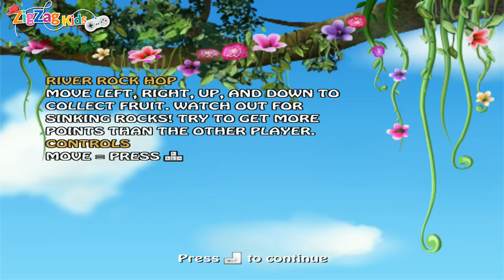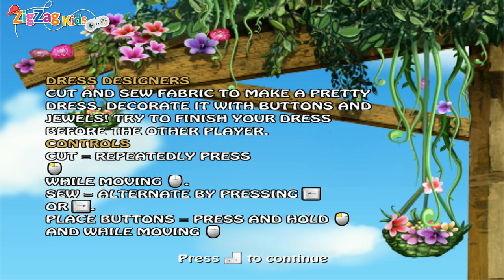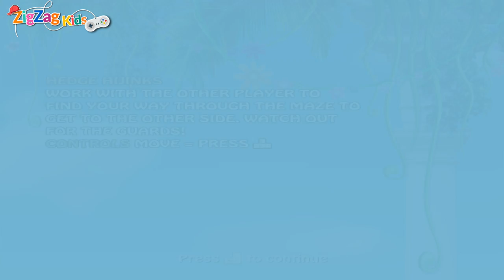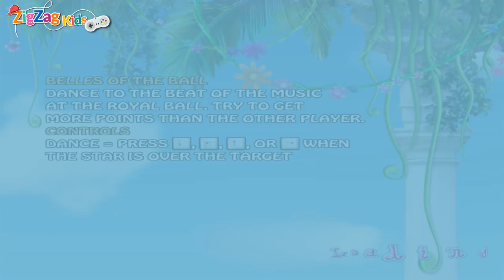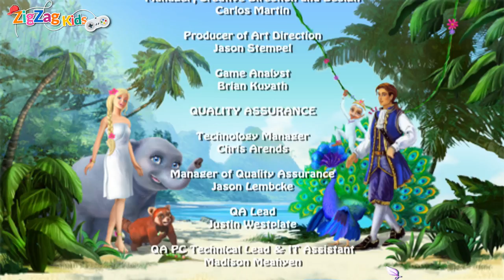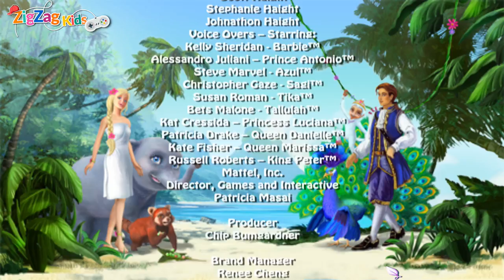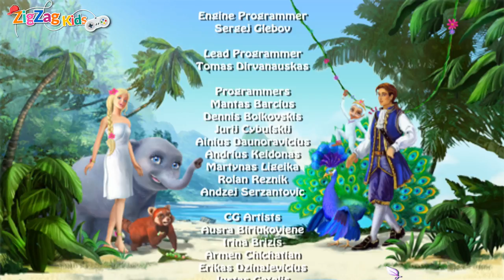Barbie as the Island Princess | Full Movie Game | ZigZag